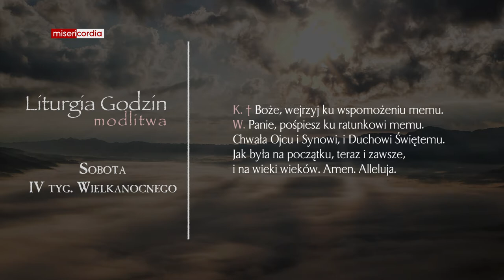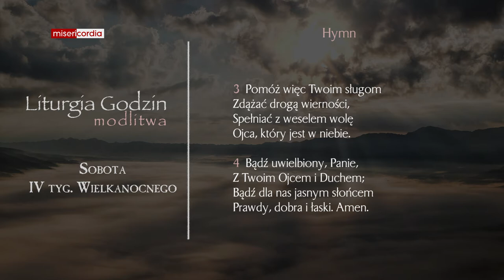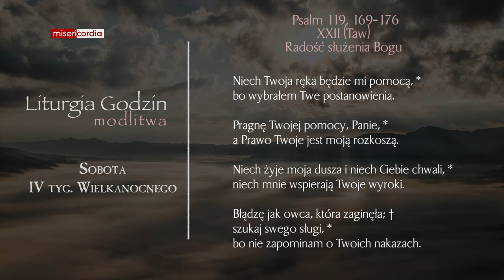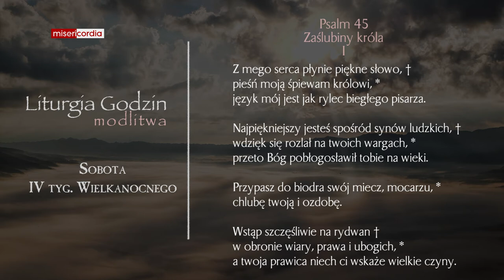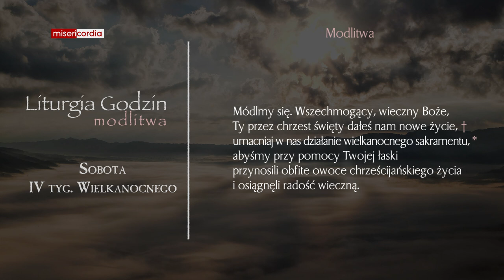Liturgia Godzin | Modlitwa Południowa | Sobota, IV tyg. Wielkanocnego